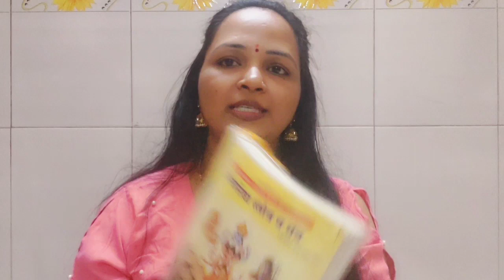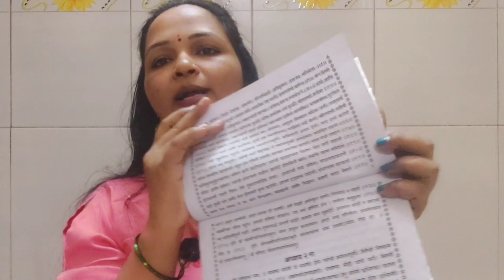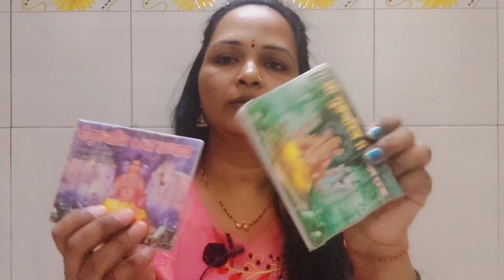माझी गुरुवारची नित्य सेवा😃|swami Samarth netya seva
नमस्कार 🙏 श्री स्वामी समर्थ, 🙏 रेशमाची दुनियादारी या चॅनल वर आपले सर्वाचे स्वागत आहे.या चॅनल वर आपणास निरनिराळ्या रेसिपीज अतिशय सोप्या पद्धतीत कशा करतात याचे सुंदर व्हिडिओ क्लिप पहायला मिळेल .तसेच ईतरही बरेच विविध विषयांवर मार्गदर्शन करण्यात येणार असून यात आपणास ऊपयुक अशा बर्‍याच व्हिडिओ चित्रीकरण करण्यात येईल. आपणास विनंती करीत आहे की आपण सबस्क्राईब रूपी आशिर्वाद नक्कीच द्याल. बाकी सर्व कार्य सिद्धीस नेण्यास श्री स्वामी समर्थ आहेत. धन्यवाद.